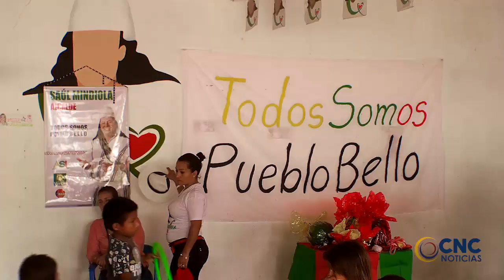EL CANDIDATO SAÚL MINDIOLA CELEBRÓ EL DÍA DEL AMOR Y LA AMISTAD EN EL CORREGIMIENTO MINAS DE IRACAL